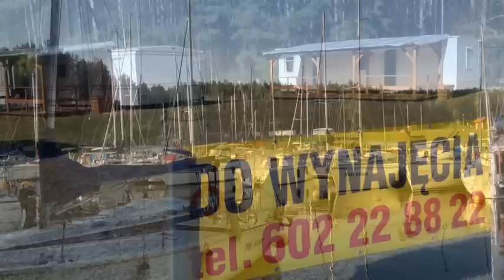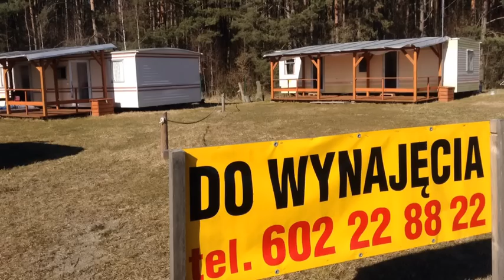Domki Na Mazurach Do Wynajęcia !!!